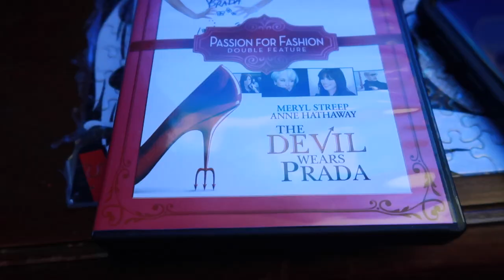Elijah's first Major Blowout!! **I wish I was exaggerating**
Tummy time never happen.
I still can't believe I didn't notice it when I was pointing the camera at him when he was on the swing set.. oops.
I'm hoping it happens to Erick next time. lol